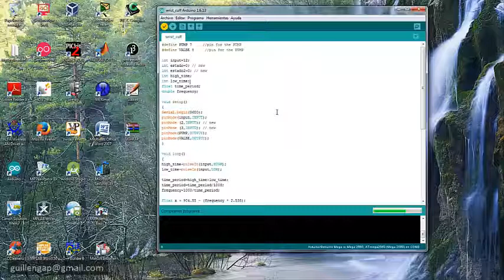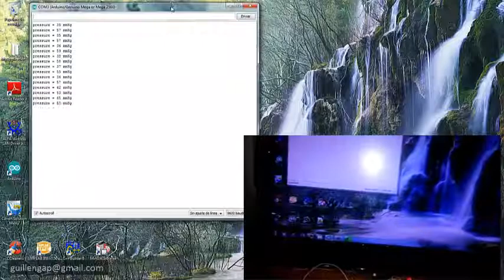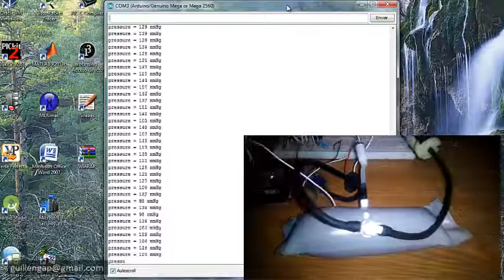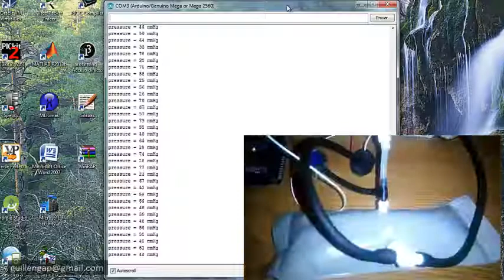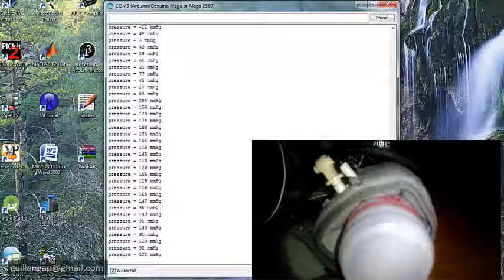Mega 2560 # 16 - Test of a Wrist Cuff With Arduino